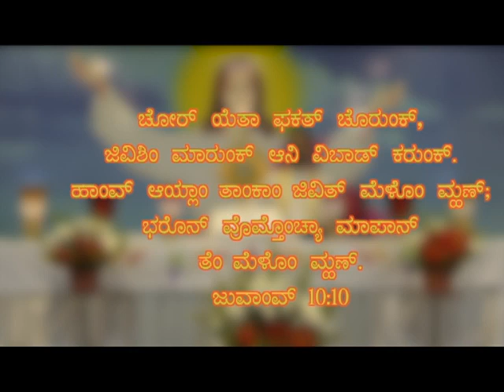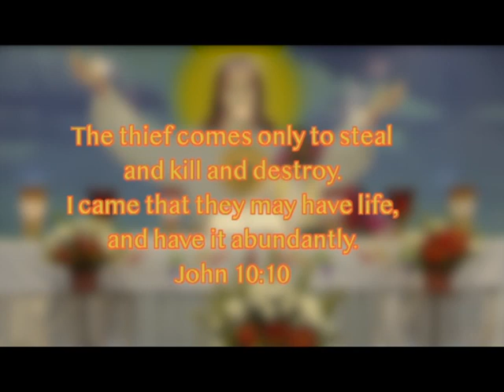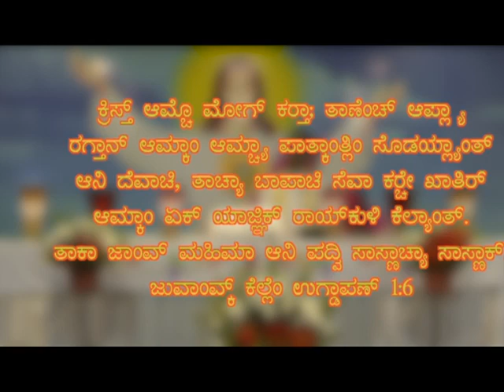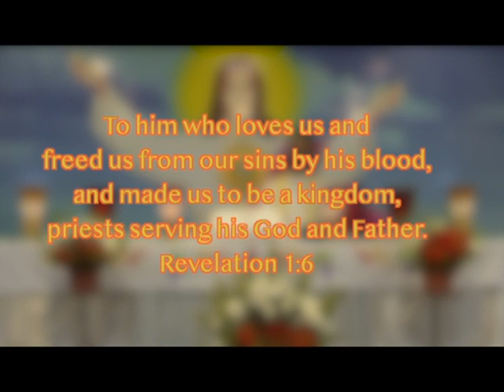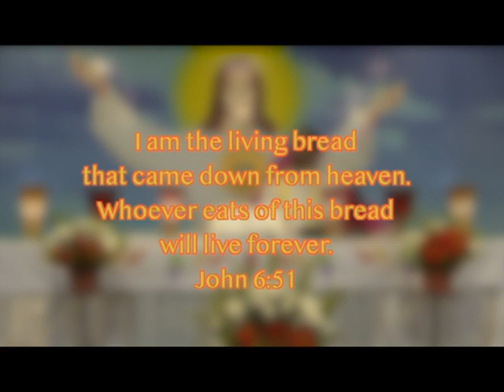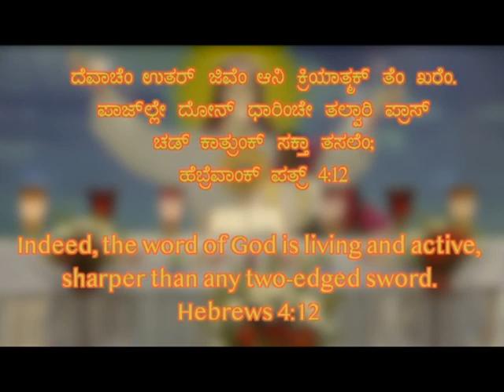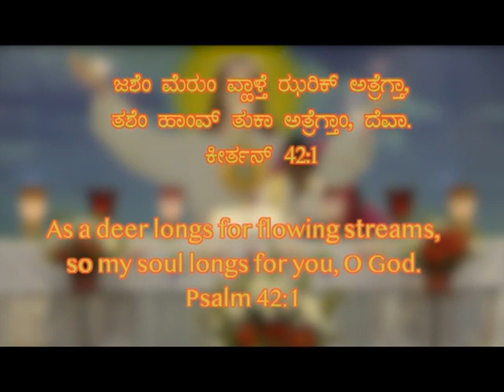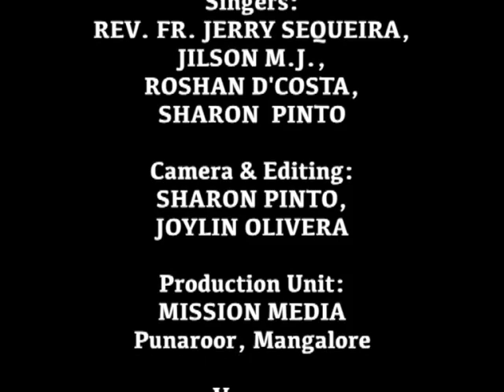ಆರಾಧನ್ Healing Prayer (10.06.2023) : Rev. Fr. Jerry Sequeira